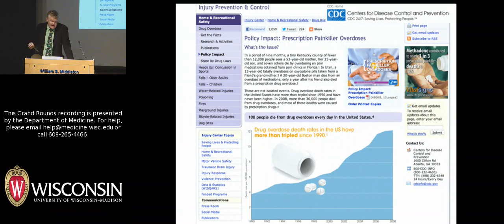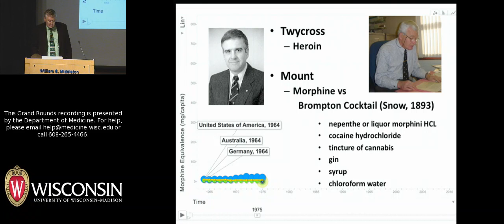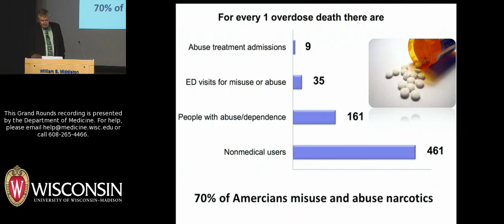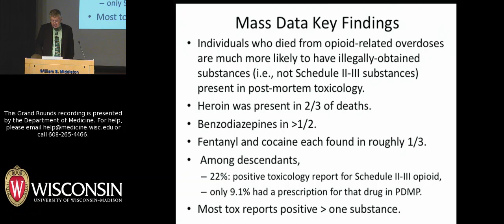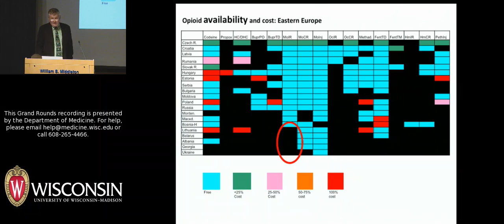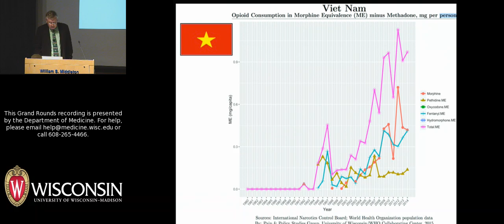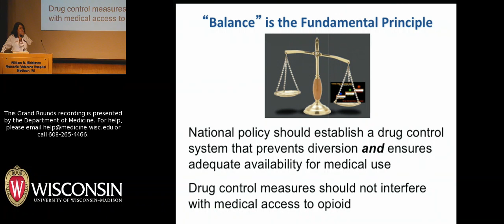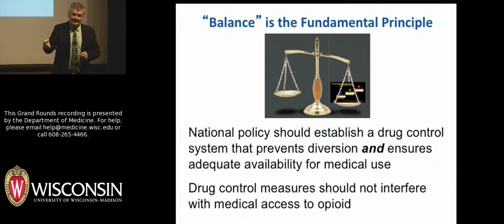10/21/16: The Other Opioid Crisis: Learning From the USA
James Cleary, MD, Professor, Division of Hematology and Medical Oncology in the UW-Madison Department of Medicine and Director of University of Wisconsin-Madison Pain & Policy Studies Group presents an overview of opioid access in the context of global medicine. Dr. Cleary leads the Pain & Policy Studies Group (PPSG), a global research program at the University of Wisconsin Carbone Cancer Center within the School of Medicine and Public Health. The mission of PPSG is to improve global pain relief by achieving balanced access to opioids in an effort to enhance the quality of life of people living with cancer and other painful diseases. The title of his October 21, 2016 Grand Rounds talk is "The Other Opioid Crisis: Learning From the USA."